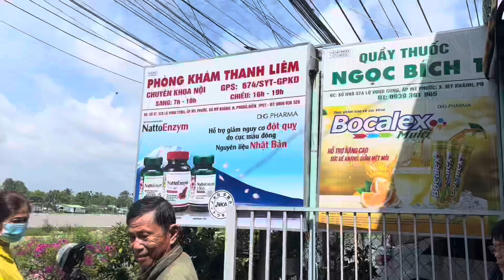Chích lể chữa điếc lâu năm hiệu quả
Hội quán Thái Hưng Đường của lương y Nguyễn Thị Thái đã chữa bằng phương pháp chích lể cho nhiều cô bác bị điếc, lãng tai, ù tai lâu năm hiệu quả.